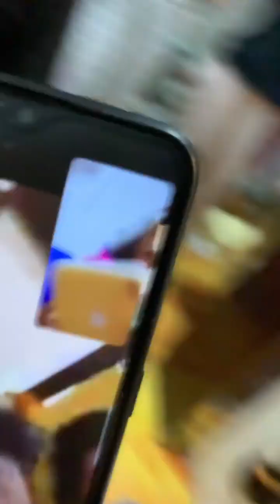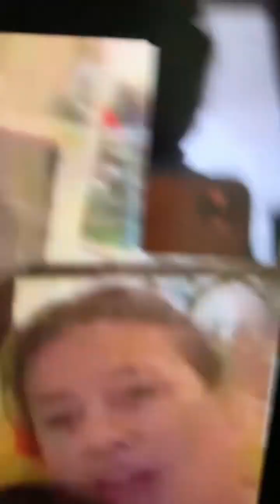NAAKSIDENTE AKO SA HINIRAM KONG MOTOR ADV PA